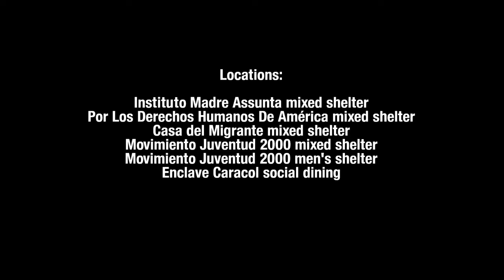Santiago Sierra: 126 Photographs of teeth of migrants in Tijuana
Instituto Madre Assunta mixed shelter, Por los Derechos Humanos de America mixed shelter, Casa del Migrante mixed shelter, Movimiento Juventud 2000 mixed shelter, Movimiento Juventud 2000 men's shelter, Enclave Caracol social dining. Tijuana, Mexico, February 2019.
Photographs by Calixto Ramírez Correa.